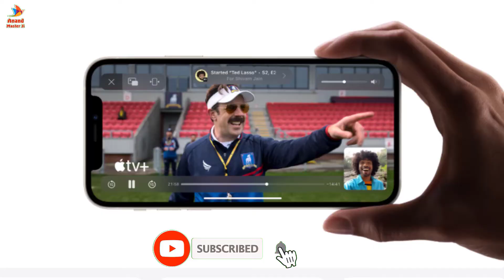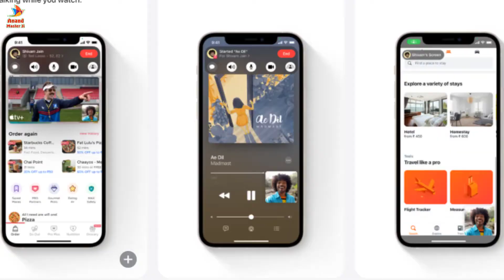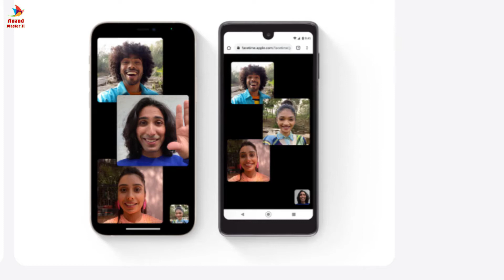Apple iOS 15 New Feature on FaceTime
FaceTime
Introducing SharePlay
Keep FaceTime conversations going as you watch TV shows and movies, listen to music or share your screen. SharePlay is an entirely new way to have experiences with family and friends, no matter the distance.*

Watch together
Stream movies and TV shows while on a FaceTime call with friends. With synced playback and controls, you’ll see everyone laugh, jump and react to the same moments at the same time. And the volume automatically adjusts, so you can keep talking while you watch.
Listen together
Get together and listen to an album with friends. The whole group can see what’s next and add songs to a shared queue with synced playback and easy-to-use controls.

Share your screen
Share your screen with everyone in your FaceTime call. Explore new recipes to try, swipe through a photo album or plan your next vacation as a group, all while seeing and talking to one another.